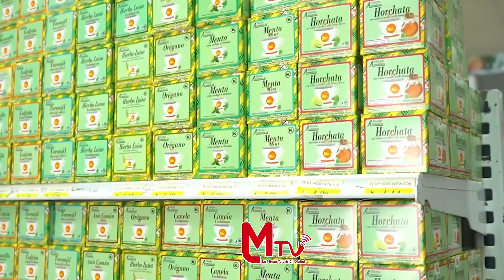Gerente de la Empresa ILE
La empresa lojana ILE forma parte de la tradición del Ecuador, aportando sabores y aromas a la rica y multicultural gastronomía del país y el mundo, con sus 52 años dentro del mercado, continúa mejorando la calidad de sus diferentes productos.